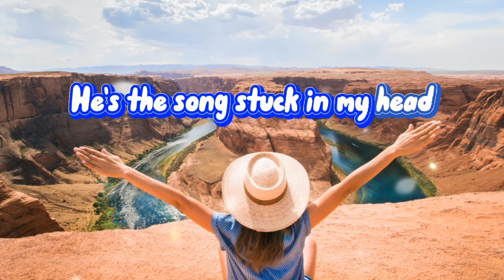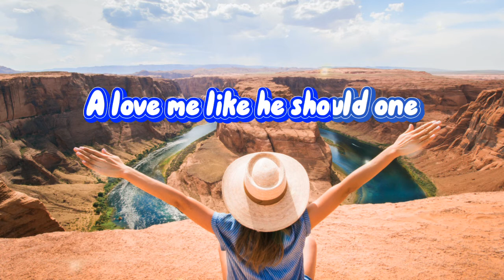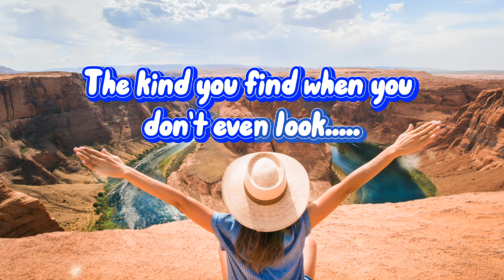The Good Ones - Gabby Barrett (Lirik) cover by Katie Cappuccio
Lyric :

He's a phone call to his parents
He's a Bible by the bed
He's the t-shirt that I'm wearin',
He's the song stuck in my head
He's solid and he's steady
Like the Allegheny runs
He knows just where he's goin'
And he's proud of where he's from

He's one of the good ones

A love me like he should one
Like he wrote the book one
The kind you find when you don't even look one
Anybody can be good once
But he's good all the time

You'll know him when you see him
By the way he looks at me
You'd say he hung the moon
I'd say he hung the galaxy
Nobody does it better
Oh, the way he pulls me in
I've known a couple bad ones
But they all led me to him

We should all find us one
They're out there, minus one
Some of the good ones
Yeah, I got a good one

The kind you find when you don't even look

Writer: Emily Landis, Gabby Barrett, Jim McCormick, Zachary Kale
Copyright: Lyrics © Sony/ATV Music Publishing LLC